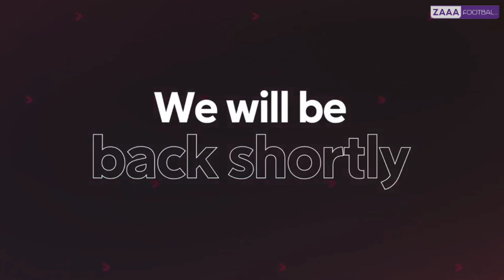Chelsea vs Dortmund (1-1) All Goals & Highlight 2023